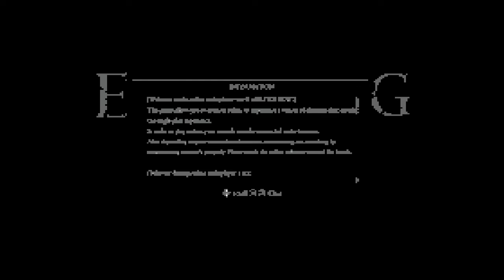If Elden Ring was made back in the day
I know..